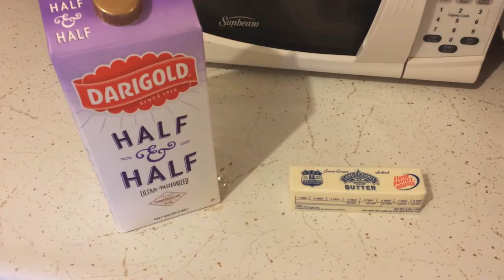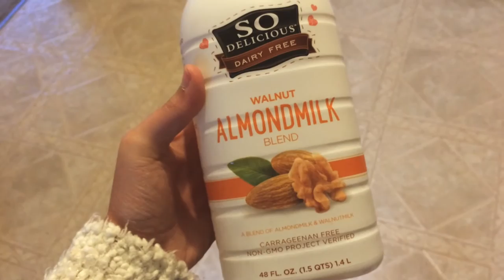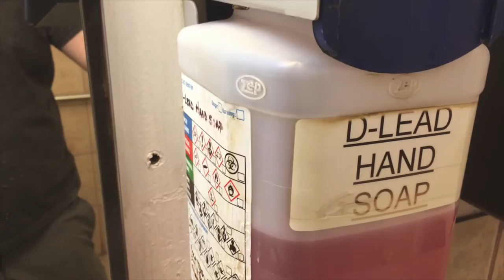Best Hairspray Ever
6-13-16 Pjoshyb names cars, Mandy reviews things, Javon holds paper, Reagan finds the paper towels.